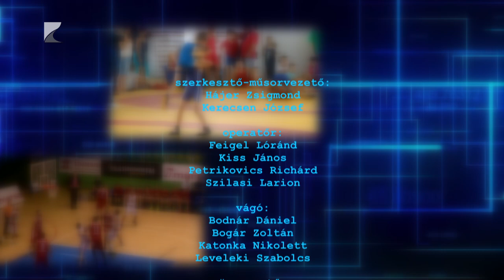Sportszelet 03. 14.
TÉMÁK:

- Három ponttal verte i a Vasast a Hübner-Nyíregyháza Blue Sharks
- Indul a kerékpáros szezon, ezzel együtt rajtolnak a bicikliversenyek
- Egy nyíregyházi U8-as tornával zárták a jeges szezont a Szabolcs Sólymok
- Nem kezdték az évet az Aqua SE országos bajnokságban szereplő csapatai
- Budapesten szerezte meg tizedik bajnoki győzelmét a Nyíregyházi Kosársuli